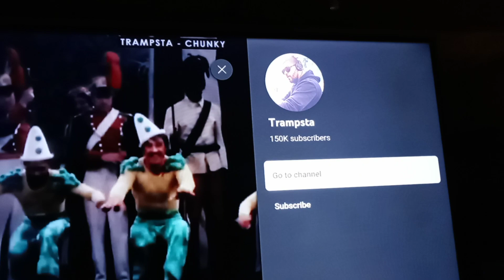is that stick going to hurt someone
the dance moves back then they were able to do so much more than they can now and I still think somebody's going to get hurt every time I watch it even though I've seen this video multiple times .